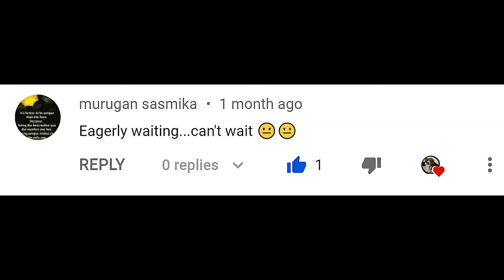Bloopers தமிழில் Part-1 | RED COLLAR CRIME | Tamil Web series | Bruno The Boss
Hello friends. So, here is the most awaited video ! BLOOPERS part 1.
Watch the video fully, and I'm sure you'll enjoy laughing ! Part-2 will be releasing this saturday.

STAY PAWSOME ! STAY PAWFECT !

🦴My Kind Of Lockdown v=B6ORBEeKcAY&list=PLC_AgFnK-YSYhbEL2H1AFcq-X1mrtxIbU